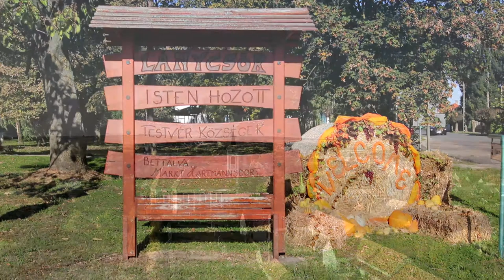Ady Endre Ennio Morricone-Karácsonyi Rege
Lánycsók 2018